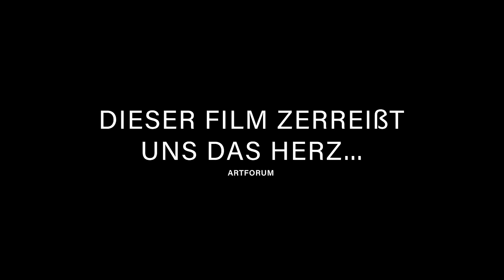Saint Omer - ein Film von Alice Diop (2. deutscher Teaser)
Das Unfassbare passiert: Laurence Coly, eine junge Frau aus dem Senegal, legt ihr 15 Monate altes Baby ins Meer. Der Säugling stirbt. In der nordfranzösischen Stadt Saint Omer soll Coly der Prozess gemacht werden. Mord oder nicht – das ist die Frage. Zunächst. Im Gerichtssaal sitzt auch eine andere junge Frau: Rama. Die aus Paris angereiste Professorin und Schriftstellerin identifiziert sich mit der Angeklagten und will eine Reportage über den Prozess schreiben. Das Verfahren beginnt, und nach den ersten Aussagen wird klar, dass nichts klar ist. Wer sitzt hier wirklich auf der Anklagebank? Und wie schnell wird ein Urteil gefällt im Angesicht unvorstellbarer Taten?

Inspiriert von einer wahren Begebenheit erzählt die vielfach ausgezeichnete Filmemacherin Alice Diop in SAINT OMER von Brüchen in weiblichen Biografien. Ein packender, intelligenter Film über universelle Fragen von Wahrheit, Ausgrenzung und Mutterschaft.

SAINT OMER wurde beim Filmfestival Venedig mit dem Großen Preis der Jury ausgezeichnet und ist offizieller Kandidat Frankreichs für den Auslands-Oscar 2023.

Pressestimmen:

„Mutig, unerschrocken, modern – ein Meisterwerk.“ Around The World In 14 Films

„Erschreckend und unvergesslich. Wegen solcher Filme gehen wir ins Kino.“ The Ringer

„Mit SAINT OMER wirft Alice Diop Fragen auf, statt Antworten zu geben, lässt uns unruhig werden, statt uns zu beschwichtigen oder lediglich zu schockieren.“ Kino-Zeit

„Dieser Film zerreißt uns das Herz und verblüfft uns dabei.“ Artforum

„SAINT OMER zeigt uns, dass die wichtigsten Wahrheiten oft unausgesprochen bleiben.“ Slant Magazine

„Der beste Film des Jahres“ Lovia Gyarkye, The Hollywood Reporter

Festivals und Preise:
Oscars 2023 – bester internationaler Film – Shortlist
Venedig International Film Festival 2022 – Großer Preis der Jury Venedig International Film Festival 2022 – Preis für das beste Debüt
Venedig International Film Festival 2022 – Edipo Re Award
Venedig International Film Festival 2022 – Goldener Musa
Sevilla International Film Festival 2022 – Bester Film
Genf International Film Festival 2022 – Bester Film
International Film Festival Gent 2022 – Grand Prix: Bester Film
European Film Awards 2022: Nominierung „European Director“, Alice Diop
African-American Film Critics Association Awards 2022 – bester Film
Louis-Delluc-Preis 2022 – Bester französischer Film des Jahres
nominiert für 4 Césars